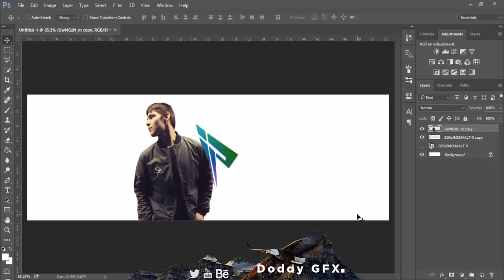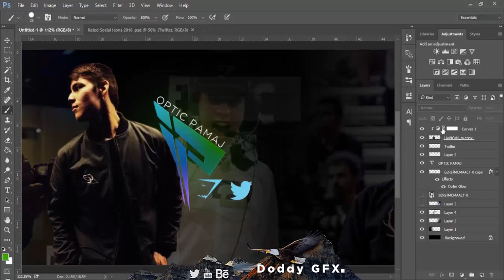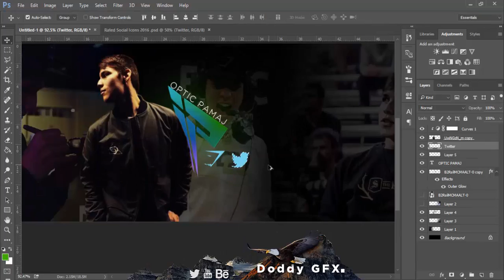Optic Pamaj Header Speedart 24